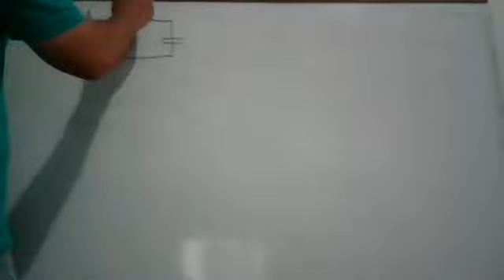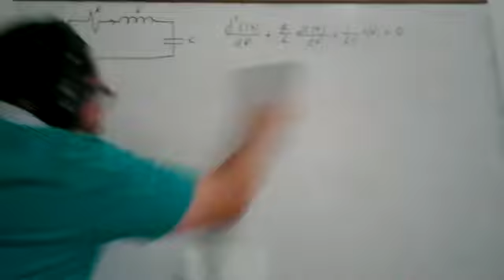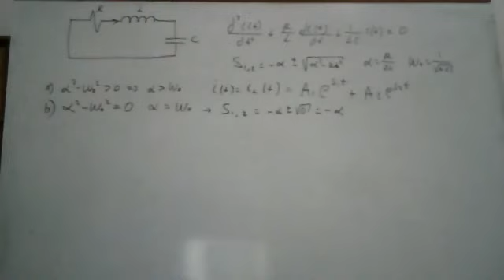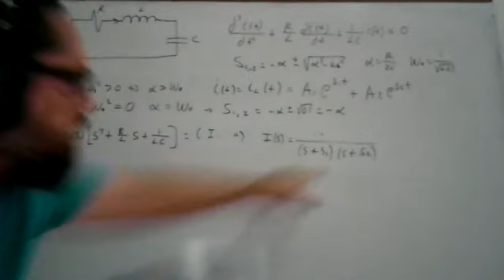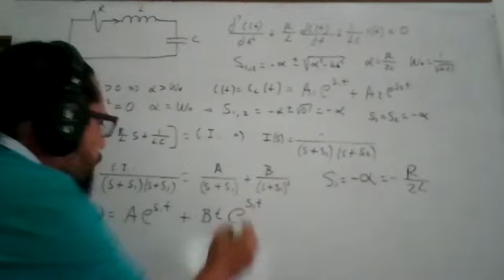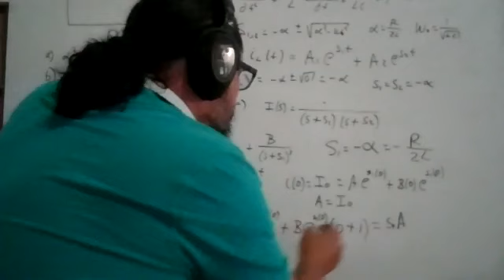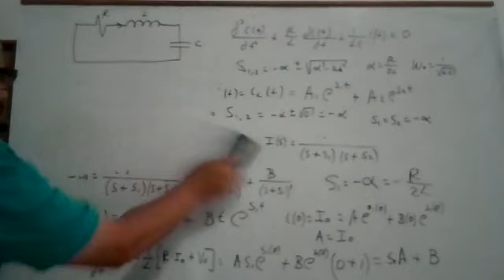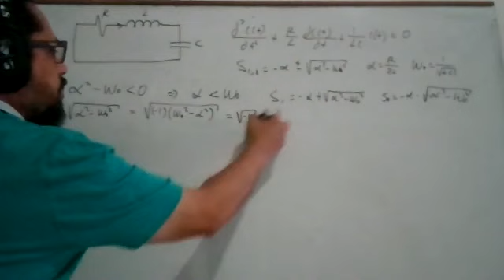086 CIRCUITOS ELECTRICOS 1